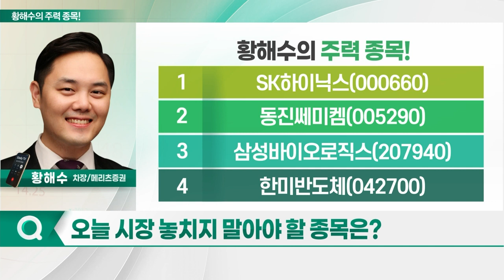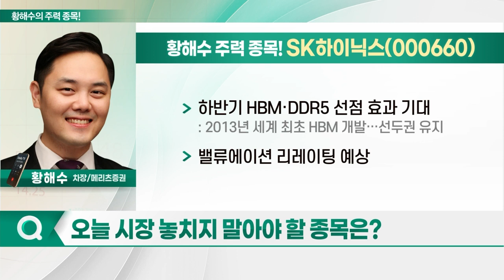코스메카코리아, 신성이엔지, 진성티이씨, 티로보틱스_황해수의 주력 종목 (20230728)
1. SK하이닉스(000660)
2. 동진쎄미켐(005290)
3. 삼성바이오로직스(207940)
4. 한미반도체(042700)

- 반도체 업황 개선 가시화… 이익 회복 전망
- 3Q부터 이익 회복 시작 예상
- HBM 글로벌 시장, SK하이닉스 50% 차지
- 하반기 HBM·DDR5 선점 효과 기대
- 밸류에이션 리레이팅 예상

- 2Q 실적 '어닝 서프라이스' 기록
- 1·2·3공장 풀가동 따른 매출 성장
- 바이오시밀러 판매 확대
- 하반기부터 본격적 이익 성장 전망
- 동종업종 內 독보적 위치 확보 예상
- 장기 성장 모멘텀 유효